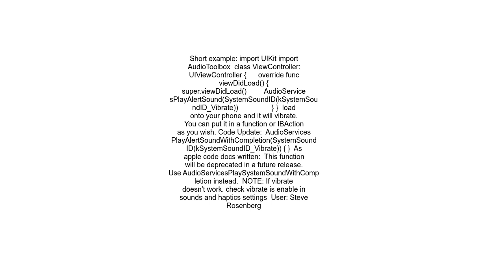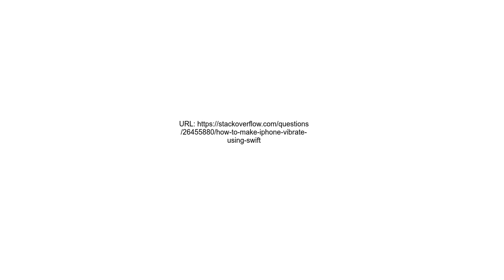How to make iPhone vibrate using Swift